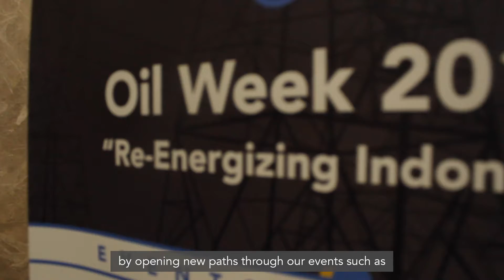SPE SC UI - DTK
[SOCIETY OF PETROLEUM ENGINEERS UI SC]
SPE Universitas Indonesia SC (SPE) adalah organisasi terbesar yang bergerak di industri minyak dan gas yang mewadahi para ahli dan mahasiswa secara global. SPE memfasilitasi pertukaran dan penyebaran pengetahuan teknis mengenai eksplorasi minyak dan gas serta teknologi terkait untuk keuntungan publik. Selain itu, SPE bertujuan untuk memberikan kesempatan kepada para profesional untuk meningkatkan kompetensi teknis dan profesional mereka. SPE telah berada dalam 143 negara, dengan 350 student chapter, dan 158.000 anggota.

SPE UI SC adalah salah satu student chapter dari SPE Internasional yang bertujuan untuk memberikan pengetahuan teknis mengenai perkembangan minyak dan gas serta meningkatkan kemampuan soft skill mahasiswa Universitas Indonesia demi mempersiapkan pemimpin masa depan dalam menyelesaikan permasalahan energi kini dan yang akan datang.